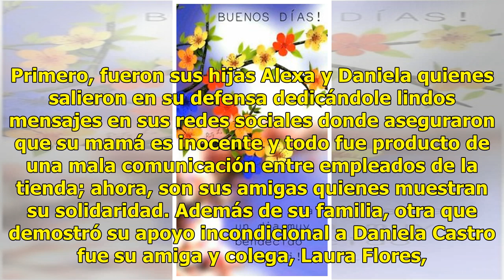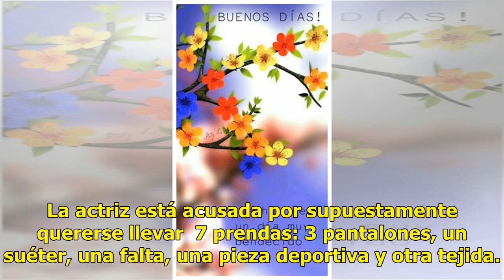Laura Flores sale en defensa de su amiga Daniela Castro: 'Me duele muchísimo lo que está viviendo'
Luego del arresto que protagonizó, el pasado viernes, Daniela Castro por un supuesto robo en una tienda outlet ubicada en el condado de Bexar, en San Antonio Texas, la actriz ha recibido varias muestras de apoyo ante esta situación que ella describe como una “confusión”. Primero, fueron sus hijas Al...